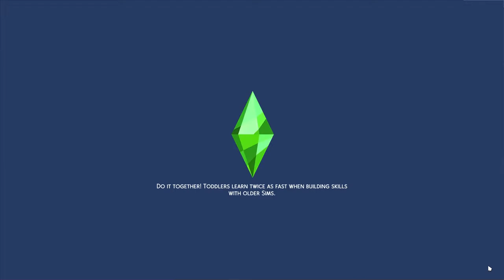Colonel Bria - NOT SO BERRY S8E40 - THE SIMS 4